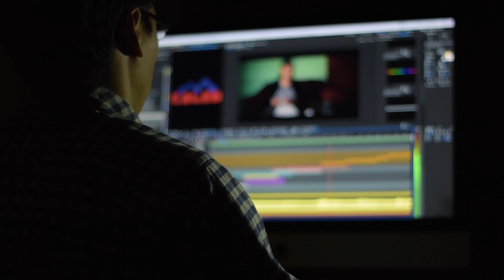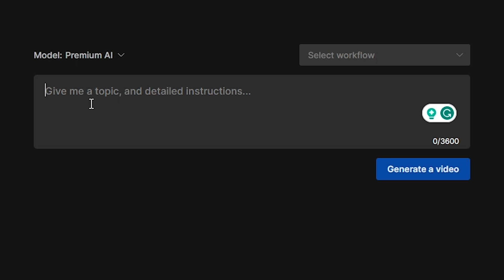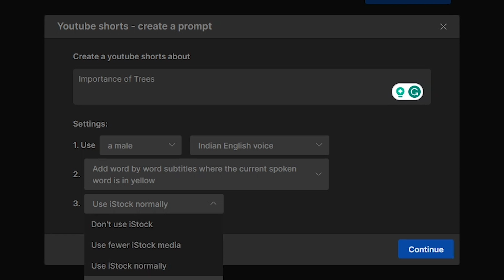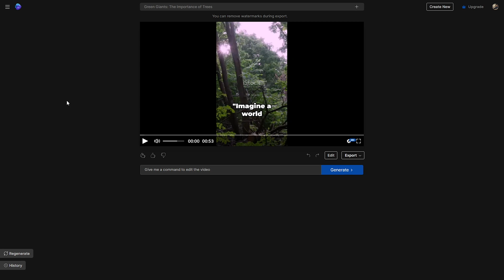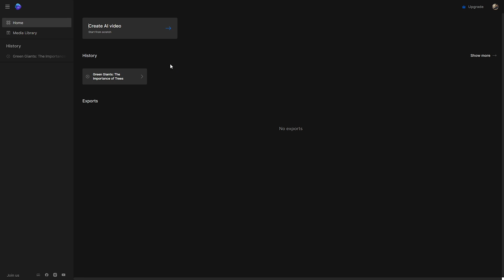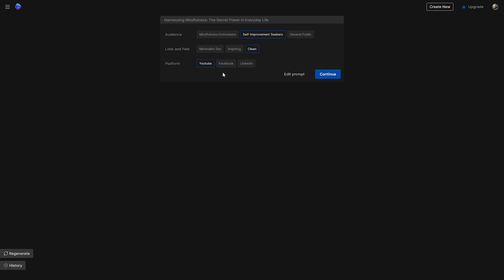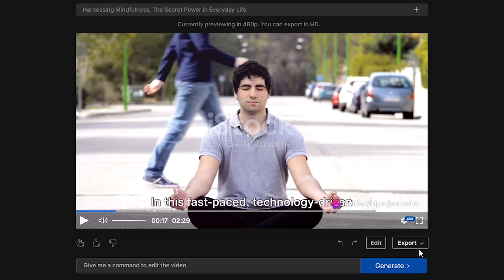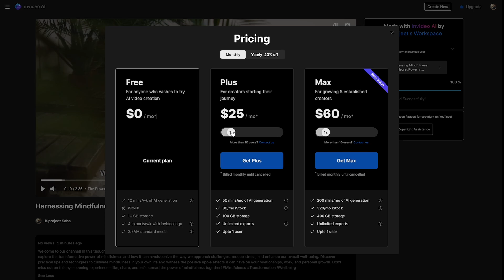এক ক্লিকে ১৫ মিনিটের ভিডিও বানান - Create YouTube Content by Free Ai Video Generator | Invideo Ai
In this video, we delve into the world of content creation with the free AI Text to Video Generator by Invideo AI. Discover the power of AI as we explore features like text-to-video conversion, making it easier than ever to produce engaging content. Whether you're a seasoned content creator or just starting, this tutorial covers the ins and outs of Invideo AI's free video generator. You can use this Ai Tool on Any Device, Like: Dekstop, Laptop, Android or Iphone।

Time Stamps
00:00 Ai Generated Video
00:20 Intro
01:51 Invideo Ai Tutorial Start
03:46 Creating Youtube Shorts
06:36 Result
07:40 Editing the Video
09:18 Create Youtube Long Video
12:30 Export The Video
13:17 Upload on Youtube
14:00 Upgrade